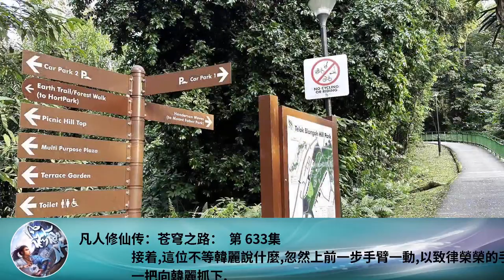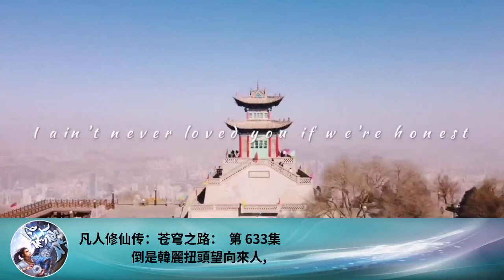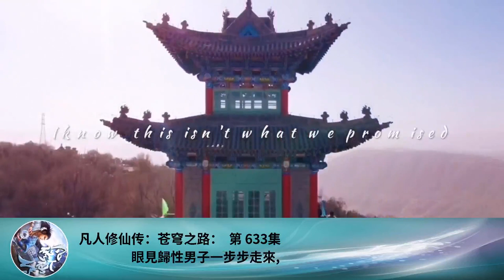凡人修仙傳：蒼穹之路： 第 633集